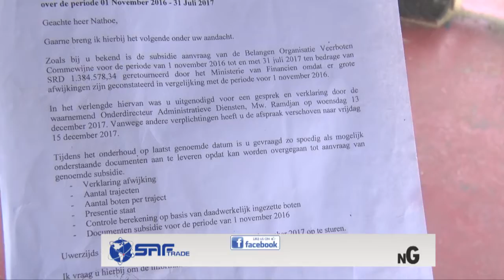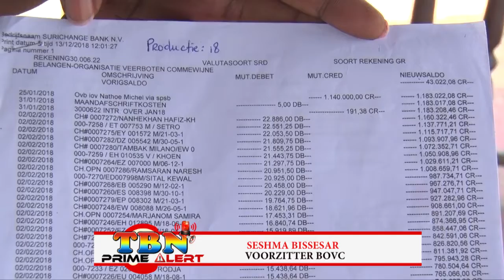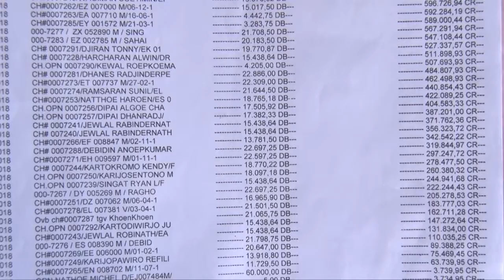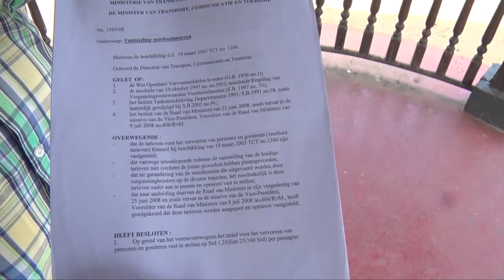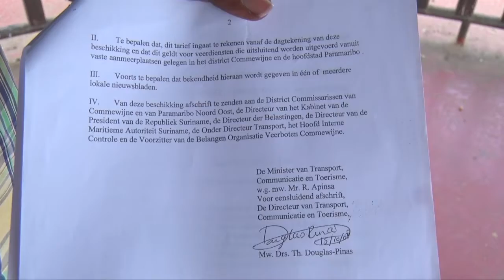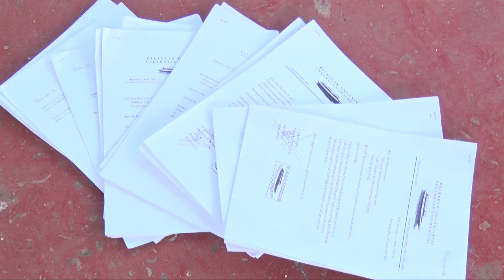TBN PRIME ALERT 22 MRT 2019 VOORZITTER BOVC VRAAGT DIEPGAAND ONDERZOEK